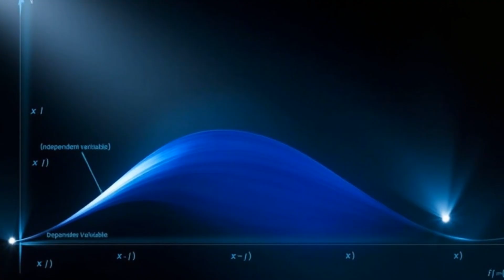The Fascinating Life of Dirichlet | The Genius Who Created Number Theory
The life of Dirichlet, one of the most influential mathematicians of the 19th century, is a journey of genius, discoveries, and fundamental contributions to Number Theory and Mathematical Analysis. 🌍📚

In this video, you will discover:
✔️ Who was Johann Peter Gustav Lejeune Dirichlet
✔️ The mathematical discoveries that revolutionized number theory
✔️ Dirichlet's impact on modern mathematics
✔️ His influence on greats like Riemann and Gauss

🔎 If you enjoy the history of mathematics, biographies of great geniuses, and the mysteries of science, this video is for you!

📌 Watch until the end and discover why Dirichlet is considered one of the pillars of mathematics!